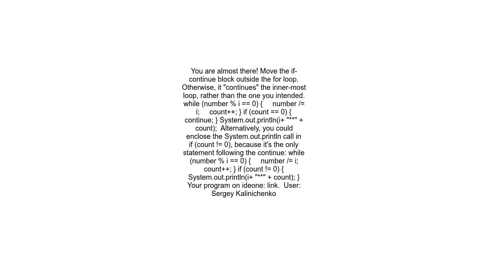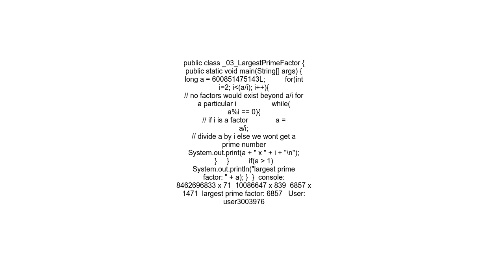Java Display the Prime Factorization of a number